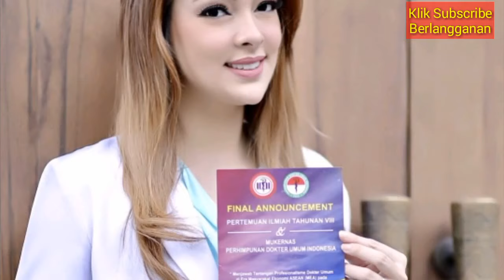VIRAL! Ibu ini Lahirkan Bayi Duyung Ternyata Kerap Lakukan Kebiasaan Buruk ini Saat Hamil.